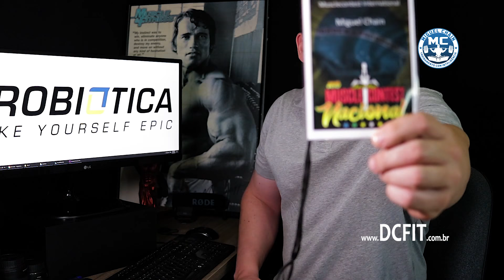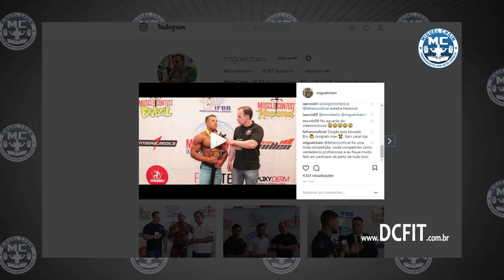A Batalha entre Diogo e Felipe - A verdade sem polêmicas!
Quem venceu? Quem mereceu?  os dois são excelentes atletas e excelentes pessoas!